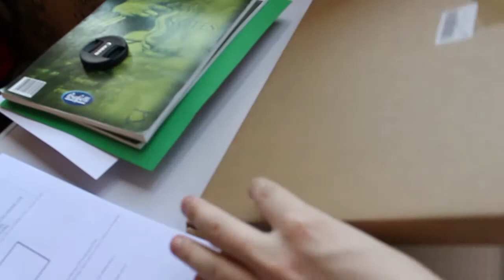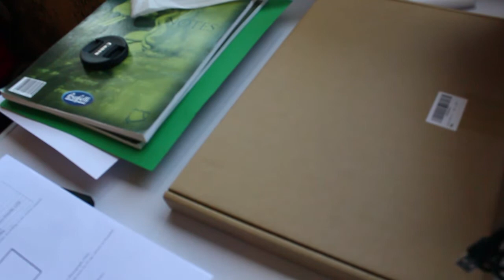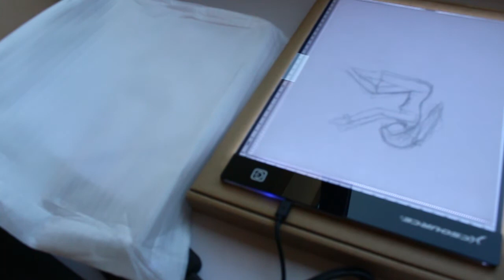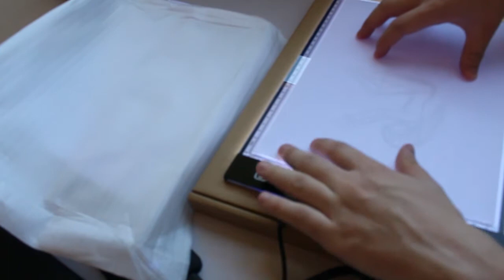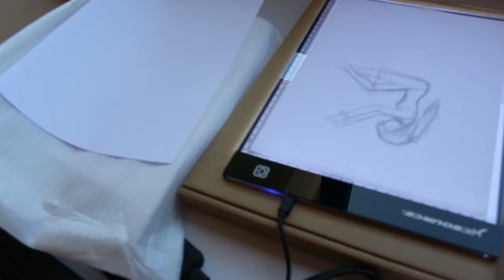XCSOURCE - Tavoletta luminosa led per disegno artistico e ricalco - Vediamola insieme [Unboxing]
Tavoletta luminosa led per disegno artistico e ricalco

ESTREMAMENTE SOTTILE: Con un design compatto ed elegante, spessa solo 4mm, consuma poco ed è facile da trasportare.

VISTA PROTETTA: Luce altamente uniforme, zero sfarfallii, luce naturale, il tutto per proteggere i tuoi occhi.

LUMINOSITA' REGOLABILE: Un tasto touch che premuto a lungo regolerà l'intensità della luce.

ALIMENTAZIONE USB: Arriva con un comodo cavetto collegabile ad una qualsiasi porta USB, come computer, laptop, powerbank, caricabatterie, etc.

TANTI UTILIZZI: Ideale per arte, lavoro, progetti, disegni, bozze, ricalchi, disegni tecnici, fumetti, calligrafia, tatuaggi, illuminare radiografie, etc.

Potete trovarla qui ad un prezzo davvero conveniente

Powerbank consigliati

Coolreall - 6000mAh

Coolreall - 20000mAh

Cavetto di ricambio usb consigliato

Questo cavetto è in nylon, è ottimo e più resistente di quello in dotazione

Specifiche tecniche:
Materiale: Acrilico
Sorgente luminosa: LED
Tensione di lavoro: USB DC 5V
Spessore: 4mm
Area di lavoro: 30 x 22.5cm
Dimensioni 34 x 23.5cm

Hype – Ottieni subito fino a 25 euro di credito

Bill - Ottieni 10 euro gratis usando il codice DOMFRA4